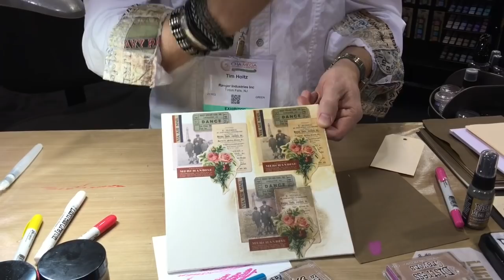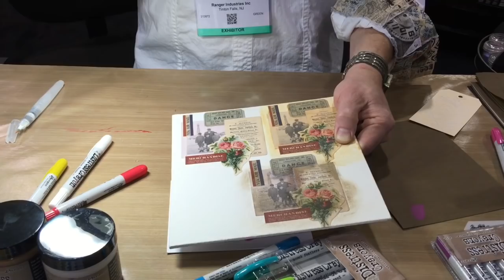Tim Holtz Demos at Ranger - CHA 2016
Tim Holtz shows his new products in the Ranger Booth at CHA 2016